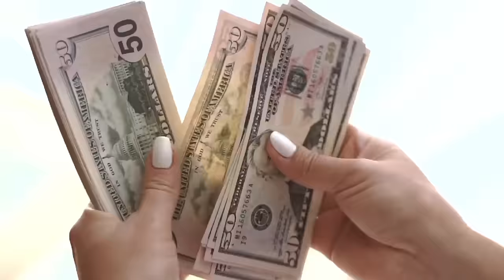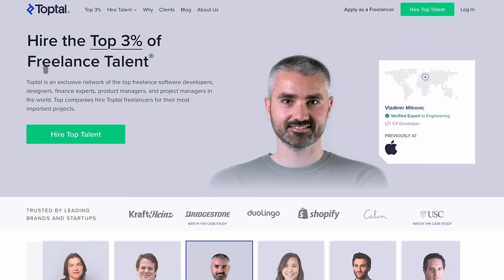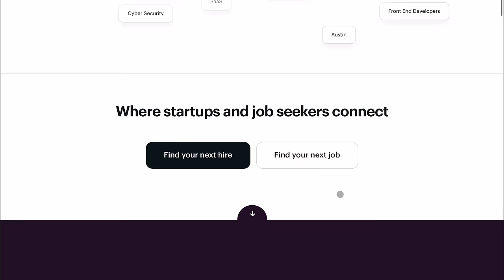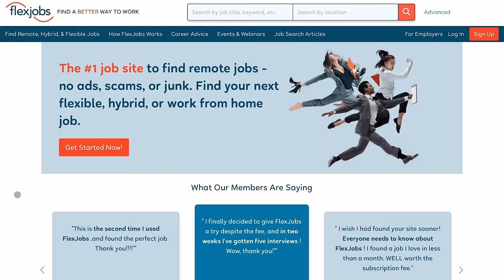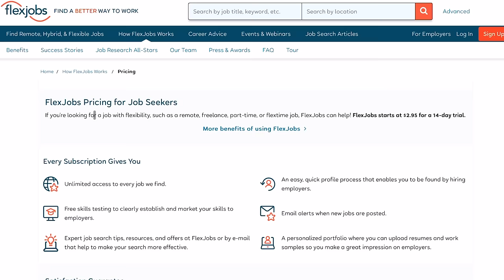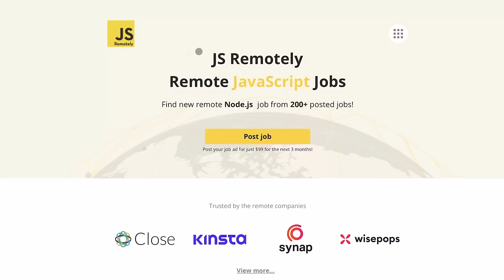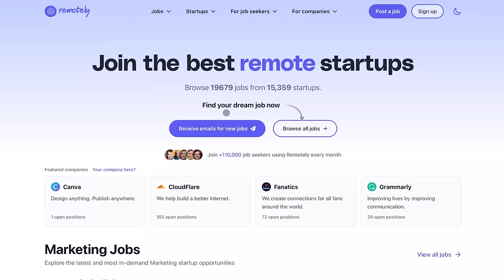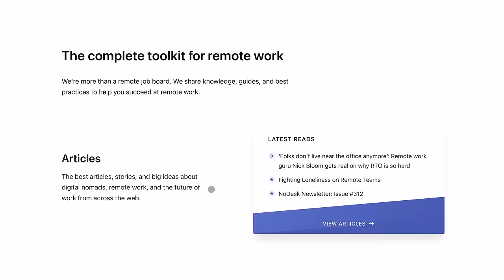7 SECRET Websites That Pay You To Work From ANYWHERE: Up To US$250 A HOUR / US$150K A YEAR Jobs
Are you tired of the traditional 9-5 grind and looking for ways to make money from anywhere in the world? In this video, we reveal 7 secret websites that pay you to work remotely and many worldwide with the potential to earn up to US$250 per hour or US$150,000 a year. From freelance opportunities to remote job listings, these platforms offer thousands of jobs for you to choose from. Say goodbye to office commutes and hello to a flexible work schedule that fits your lifestyle. Watch now to discover these hidden gems and start earning money from the comfort of your own home as a digital nomad.

- HeyGen Create Courses and Lessons using AI Avatars
- Payoneer - Get Bank Account In USA From Any Country
- Gling - Edit Faster - Edited with Gling: https:/gling.ai Use Code “Rockstar” when signing up.

  📥 admin@goffahglobal